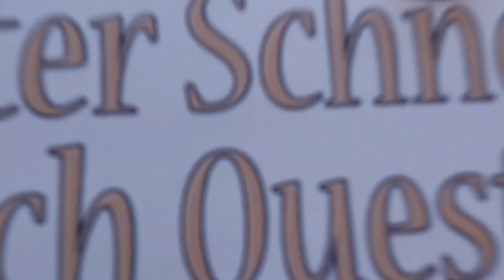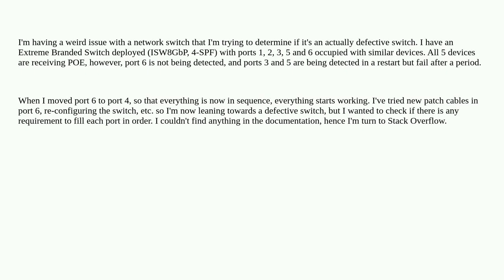Networkengineering: Do Extreme Switches need to have ports filled in sequence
Do Extreme Switches need to have ports filled in sequence

A special thanks goes out to the community

  networking extreme troubleshooting